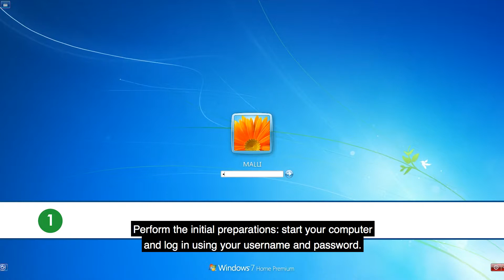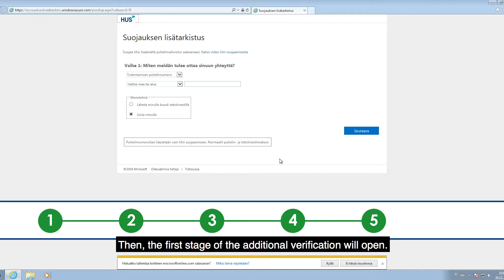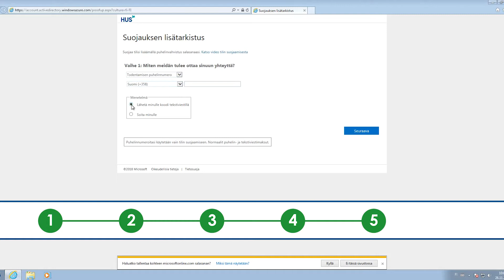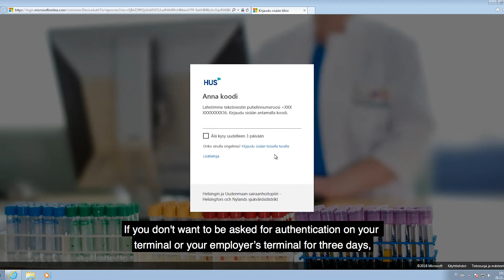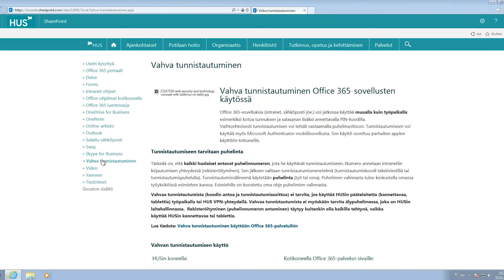Strong authentication, instructions for HUS Personnel, Text message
Strong authentication instructions for HUS Personnel